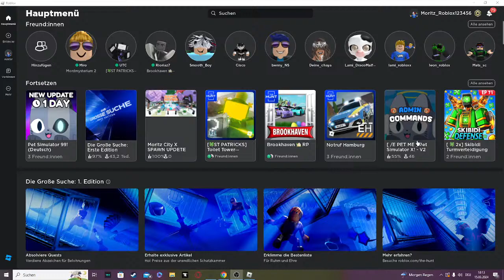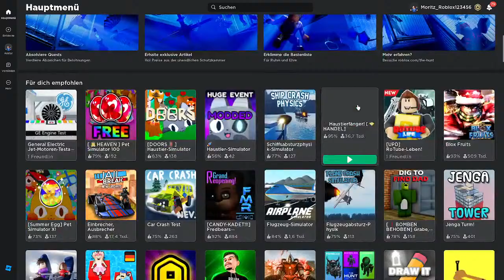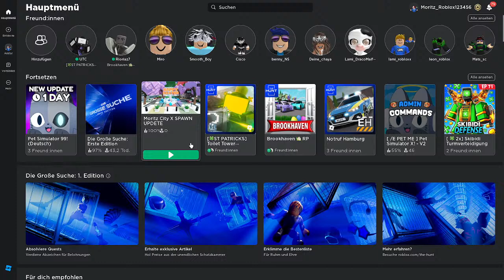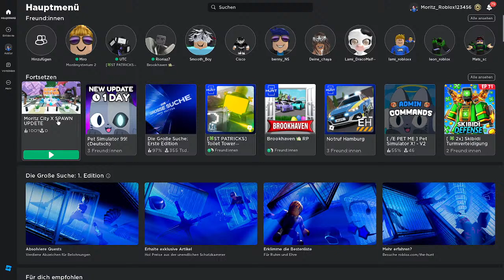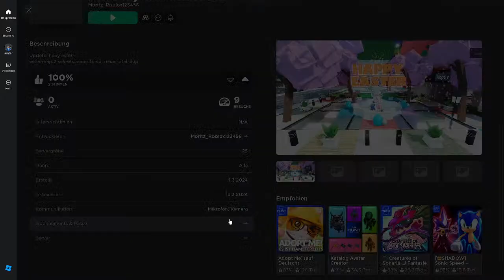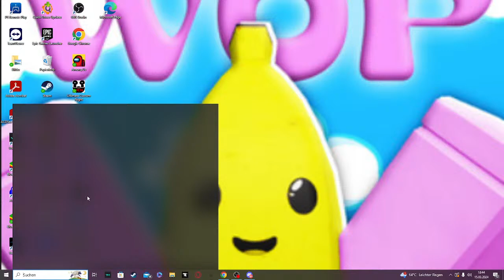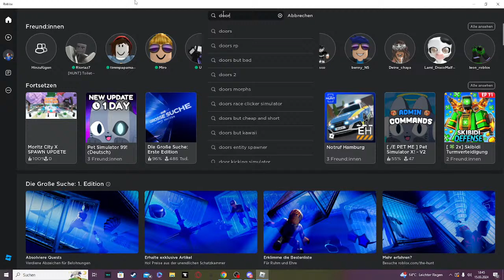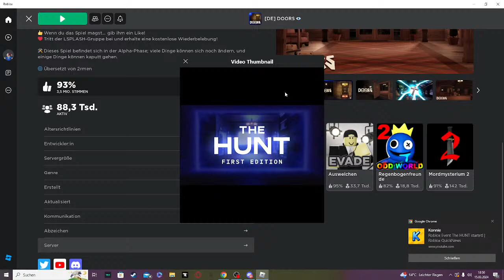Moritz City X Updete+Brookahven Updete+toilet tower defence upedete